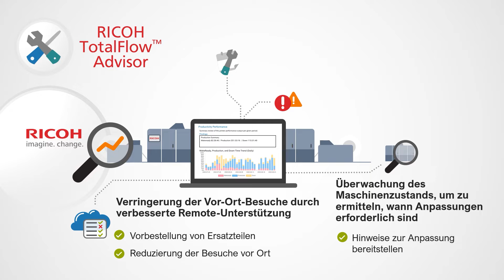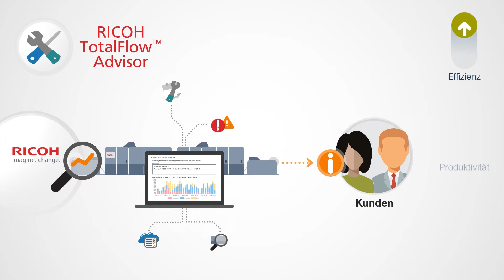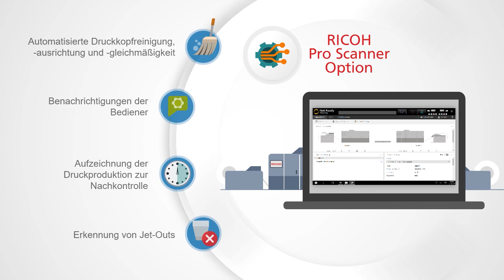Ricoh Automation Suite für das Hochgeschwindigkeits-Tintenstrahlsystem Pro VC70000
Die neue Automation Suite von Ricoh bietet Anwendern des Flaggschiffs Pro VC70000 Hochgeschwindigkeits-Tintenstrahlsystems von Ricoh mehr Effizienz, Transparenz und Kontrolle. Mit den Tools der Automation Suite, bestehend aus TotalFlow Advisor, Supervisor und einer Pro-Scanner-Option, können verpasste Termine vermieden und die Leistung des Druckers gesteigert werden, und Manager und Bediener können operative Trends verfolgen. Die Pro-Scanner-Option automatisiert die Druckkopfreinigung, zeichnet die Druckproduktion zur Überprüfung auf und erkennt Drucke ausserhalb des Registers. Sehen Sie sich diesen kurzen Film an, um zu erfahren, was diese Option und die anderen Tools der Automation Suite noch für Sie tun können.